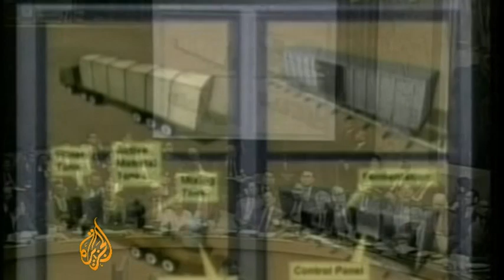Lies that launched a war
The 2003 invasion of Iraq was sanctioned largely because of claims the country had weapons of mass destruction.

The source of some of the alleged intelligence behind the claims was an Iraqi defector living in Germany, someone who has now admitted the evidence he submitted was false.

Al Jazeera's Barnaby Phillips reports.